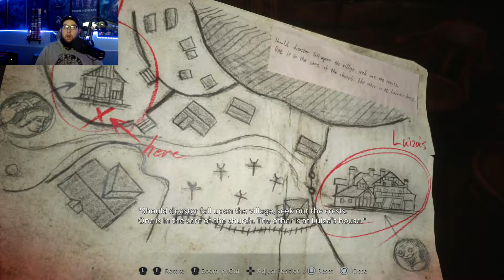Resident Evil 8 Village - Part 2 Everyone is Dead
Follow Me On Other Platforms!
►Shirts -
Great Zombies Playlists For More Content